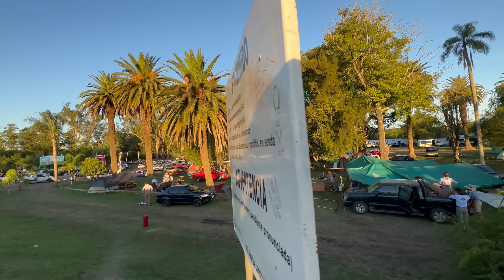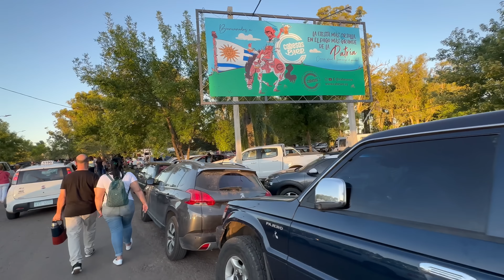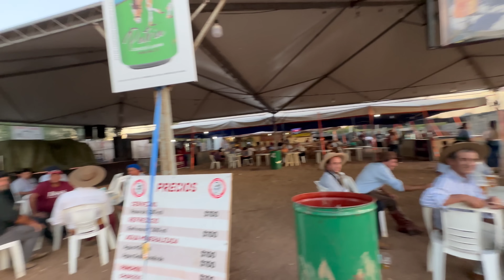10 DÍAS en TACUAREMBÓ y NO me quiero IR